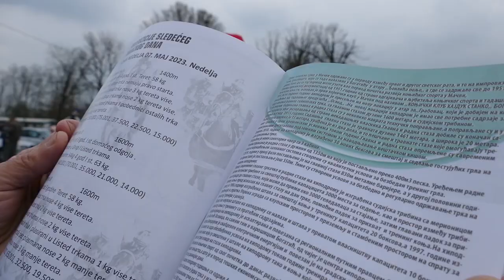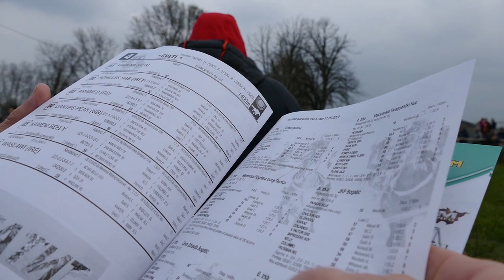Српска галопска сезона 2023. почела у Богатићу